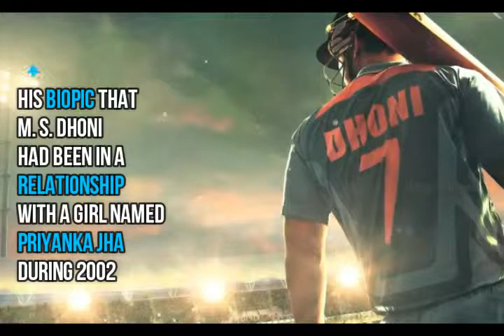MS Dhoni Untold Story I Career I Biography I Love Affairs I Family I HD Video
Mahendra Singh Dhoni was born on July 7, 1981, in Ranchi, Bihar
 (now in Jharkhand), into a Rajput family originally from
Uttarakhand.

His father, Pan Singh, is retired employee of MECON
 (a Public Sector Undertaking under the Ministry of Steel),
 where he worked in junior management positions.